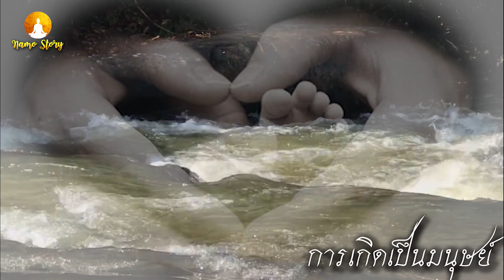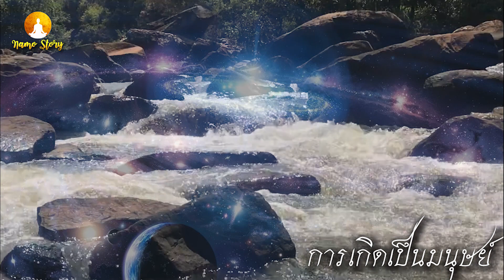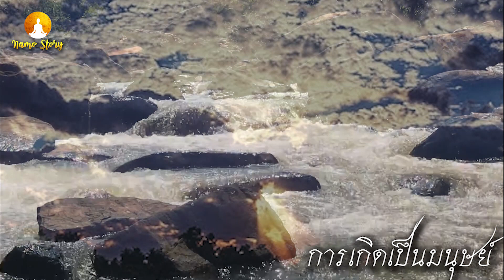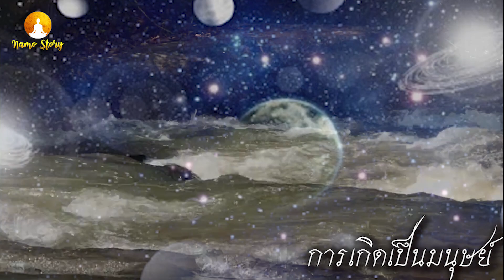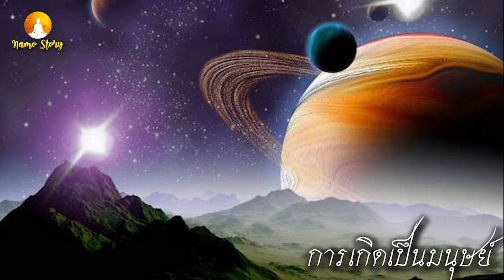กฎแห่งกรรม# ใคร ? ผู้ตัดสิน เหตุการเกิดเป็นมนุษย์นั้นยากขนาดไหน การเกิดใหม่ นรก สวรรค์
การได้เกิดเป็นมนุษย์เล่า มันยากขนาดไหน กว่าที่เราจะเจอตั๋วหนังของความเป็นมนุษย์ ซึ่งก็คือขณะจิตที่มีเจตนาในความไม่เบียดเบียนตนเองและผู้อื่น ที่เรียกว่า ความเป็นผู้มีศีล ศีลห้า ศีลแห่งความเป็นปกติ ซึ่งขณะจิตชนิดนี้เท่านั้น จึงจะเหมาะสมแก่การได้เกิดเป็นมนุษย์
แต่อย่าลืมว่าถ้าในขณะนั้น ยังไม่มีดินแดนเกิดหรือพ่อแม่ที่เหมาะสม การได้เกิดเป็นมนุษย์อย่างแท้จริงก็เกิดขึ้นไม่ได้ กลายเป็น “สัมภเวสี” เป็นผู้ล่องลอยแสวงหาแดนเกิดต่อไป
การที่จะได้เกิดจริงๆ หรือไม่นั้น ก็ขึ้นอยู่กับว่า มีโลกมนุษย์ให้เราเกิดหรือไม่ มีพ่อกับแม่ที่มีวิบากกรรมต้องมาใช้กรรมร่วมกับเราหรือไม่ พ่อกับแม่นั้นต้องไม่เป็นหมัน ไม่คุมกำเนิด มีเพศสัมพันธ์กัน มีการรวมตัวของโครโมโซมหรือดีเอ็นเอของทั้งสองฝ่าย
ถ้ามีครบ ก็มีโอกาสเกิด ถ้าไม่มี ก็ต้องรอเวลาไปก่อน แต่ก็คงไม่นาน เมื่อเทียบกับเวลาในมิติของจิตที่ยาวนานกว่ากันมาก